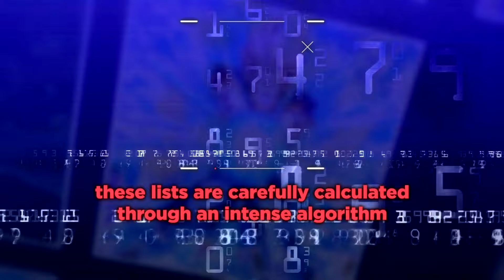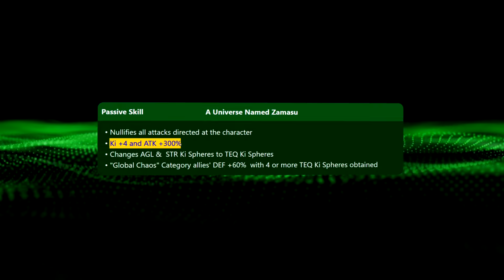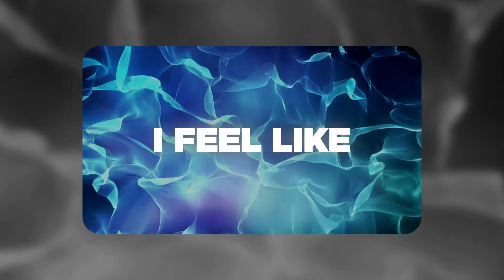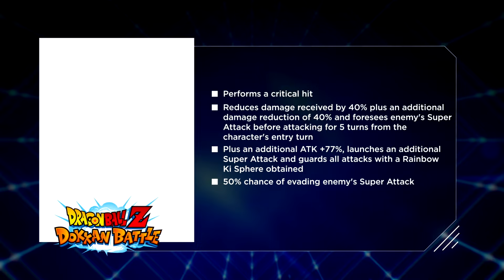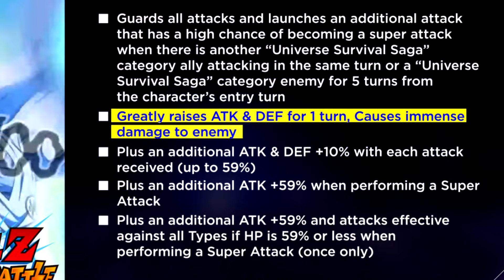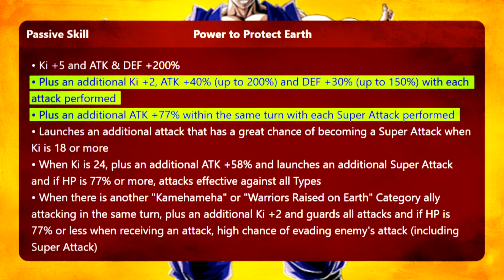Top 10 Instant Win in Dokkan History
comes in clutch when it comes to making these videos!!!

Dragon Ball Z: Dokkan Battle (Japanese: ドラゴンボールZ ドッカンバトル) is a free-to-play mobile game based on the Dragon Ball anime franchise. Developed by Akatsuki and published by Bandai Namco Entertainment, it was released in Japan for Android on January 30, 2015 and for iOS on February 19, 2015. Dokkan Battle was eventually released worldwide for iOS and Android on July 16, 2015. The game has exceeded 350 million downloads worldwide, and has grossed over $2 billion in worldwide revenue.

0:00 Intro
0:37 #10
2:10 #9
3:02 #8
5:50 #7
7:01 #6
8:03 #5
9:35 #4
12:03 #3
13:39 #2
15:21 #1
16:14 Outro